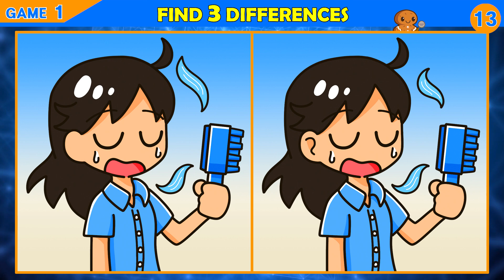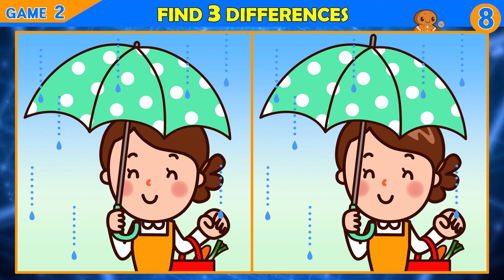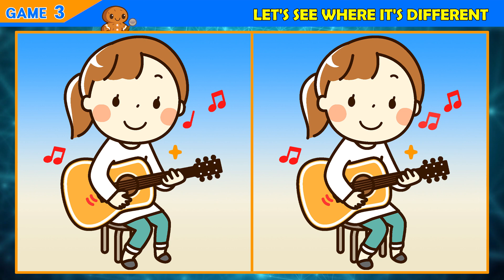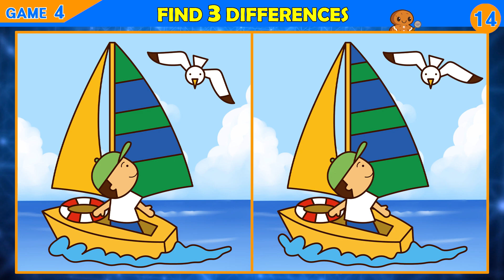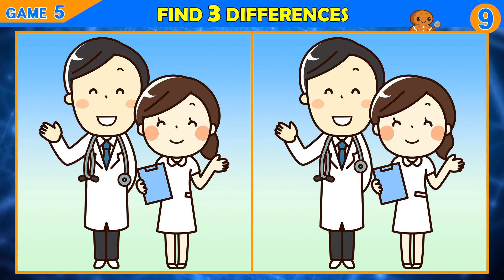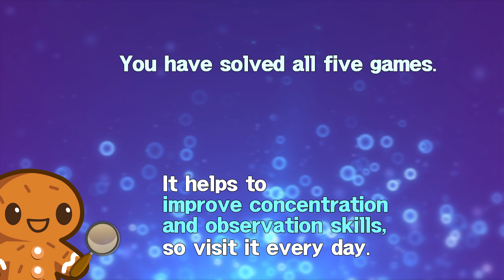Brain exercise quiz! Find the difference between! │ Improve your concentration!